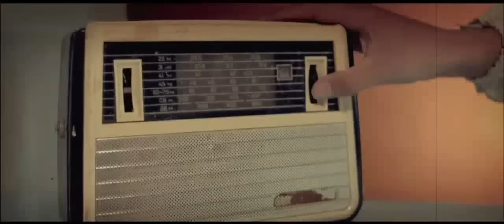Yodgor Mirzajonov va Shirin - Qaylarga boray (Official HD clip)